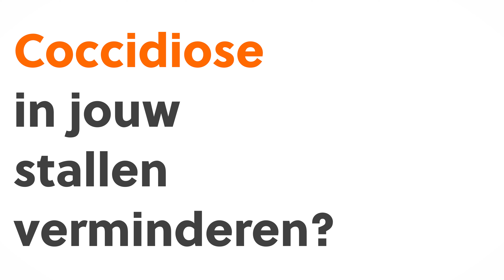Prophyl S tegen Coccidiose - Steven Prat getuigt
🗣Pluimveehouder Steven Prat 𝗴𝗲𝘁𝘂𝗶𝗴𝘁.

Heb je ook last van 𝗖𝗼𝗰𝗰𝗶𝗱𝗶𝗼𝘀𝗲 in jouw stallen en heb je nog niet de gepaste oplossing gevonden?
👉Bekijk dan zeker deze video waarin Steven Prat vertelt hoe hij de Coccidosedruk in zijn stallen heeft verminderd 🐔